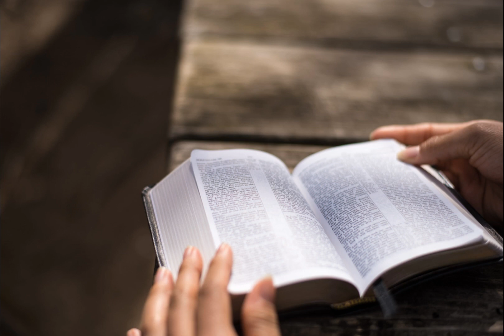Wie man die Bibel richtig verstehen kann.